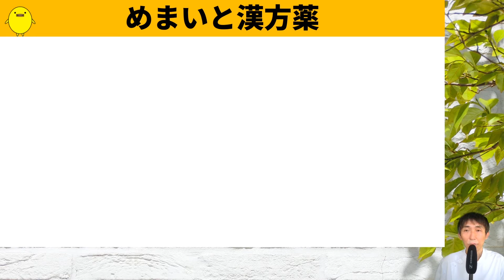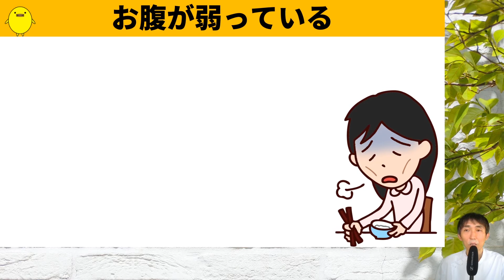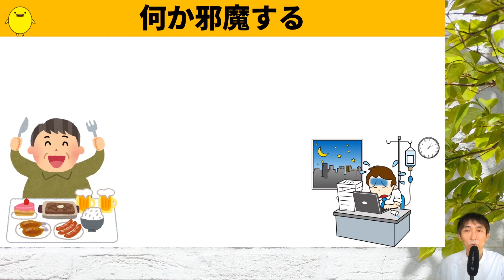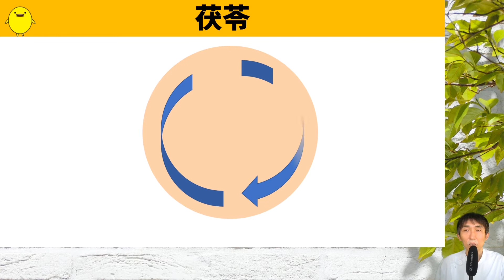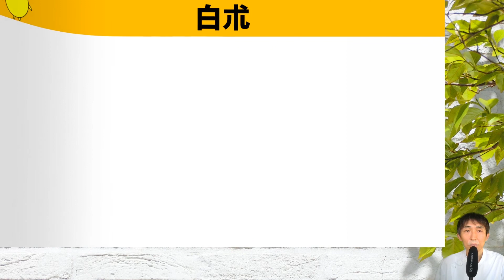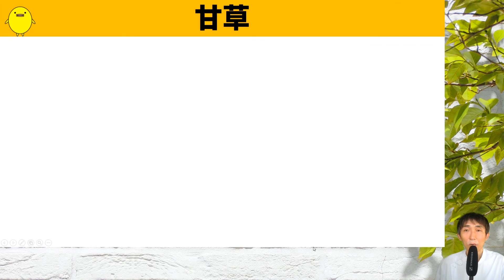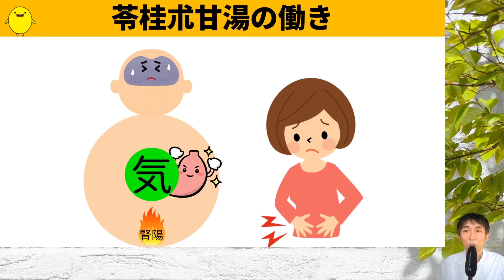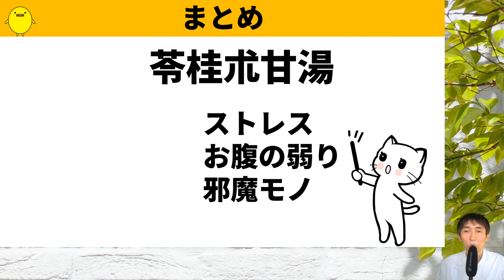めまいを改善する漢方薬・苓桂朮甘湯【お腹の中の余分な水を解消する】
0:00 ご挨拶
0:28 めまいの原因
2:39 苓桂朮甘湯の特徴
5:44 どうしてめまいに効果がある？
7:01 まとめ

🟩ピヨの漢方🐥オンライン漢方相談